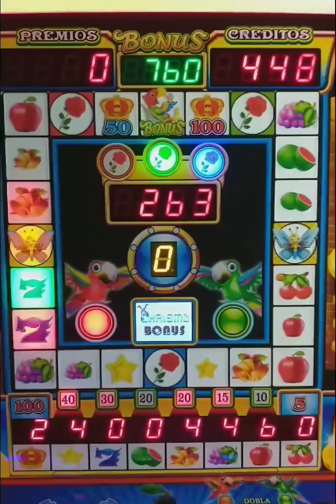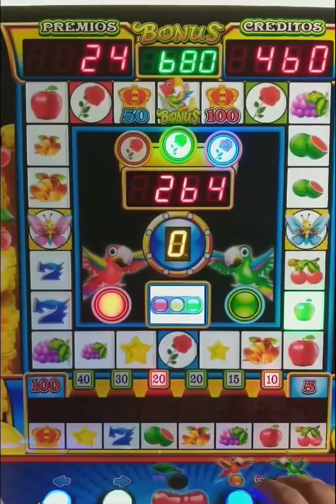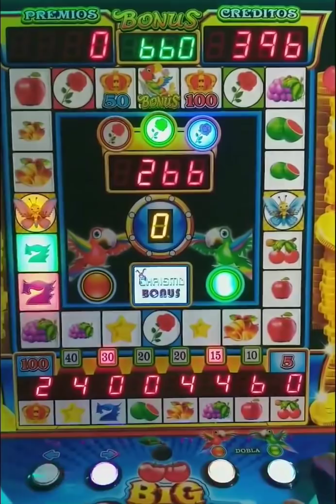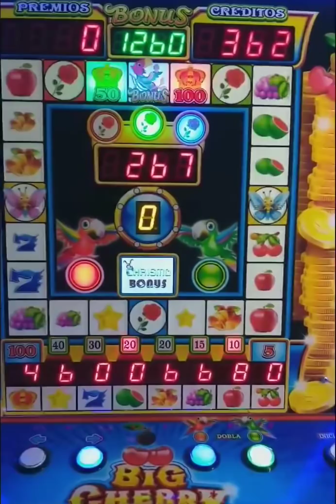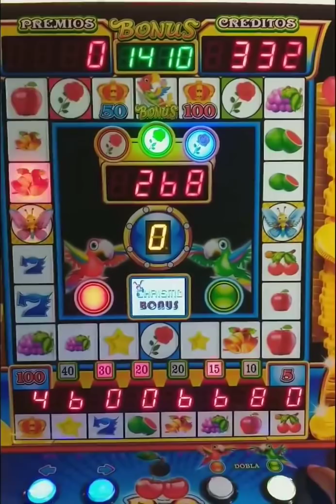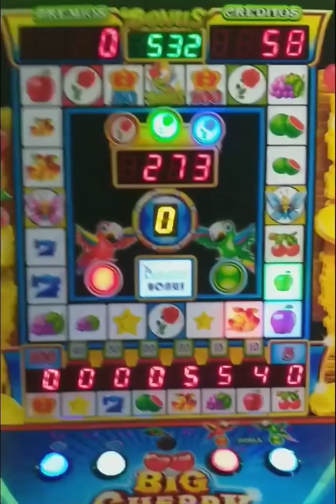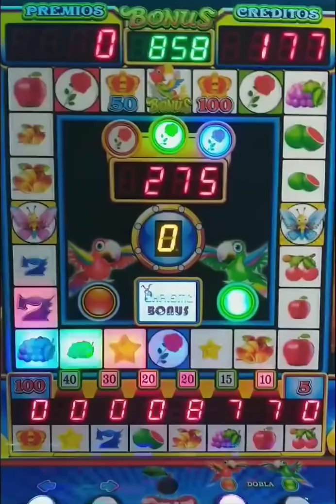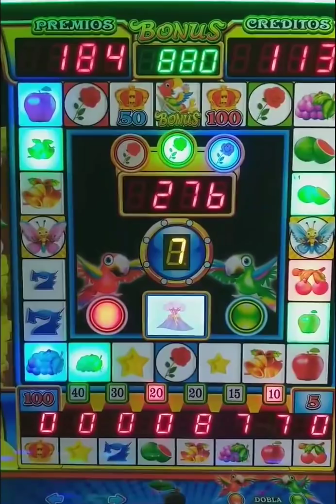Jugando hasta ganar un premio Especial 😎😎 en la Big Cherry 🍒 🎰 Apostando 🍇🍎⭐🔔👑 un juegazo 👌👌